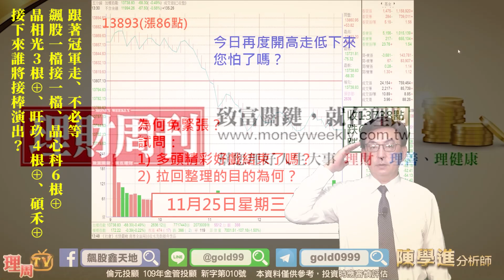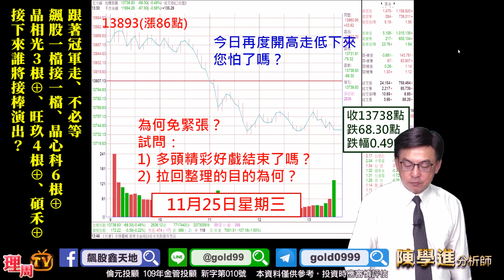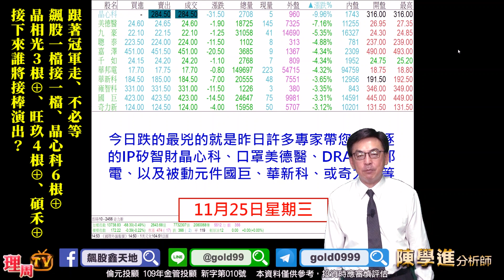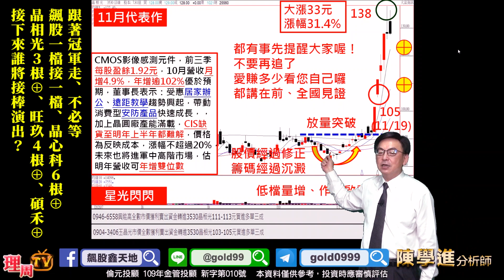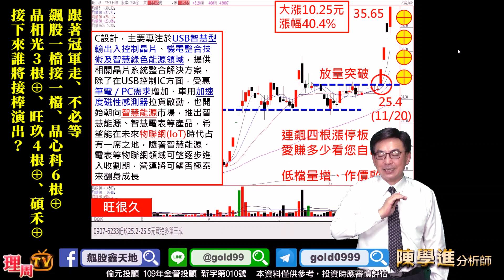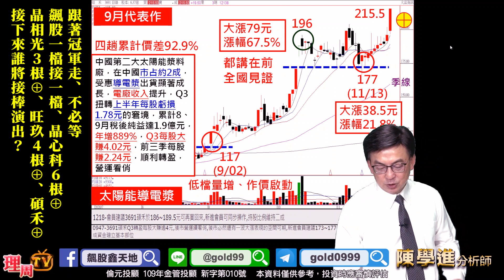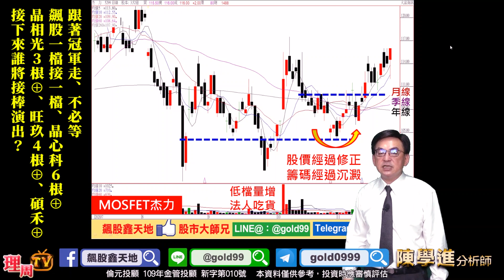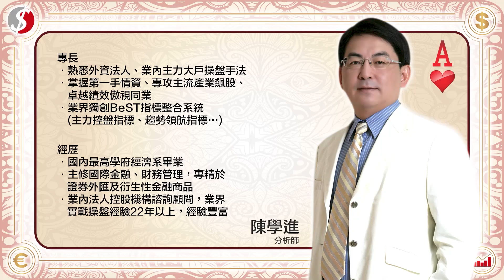理周TV-20201125 盤後-陳學進 飆股鑫天地／跟著冠軍走、不必等、飆股一檔接一檔、晶心科6根⊕、晶相光3根⊕、旺玖4根⊕、碩禾⊕、接下來誰將接棒演出？